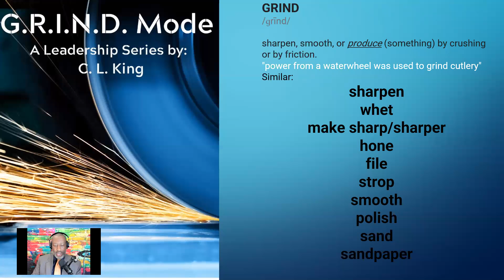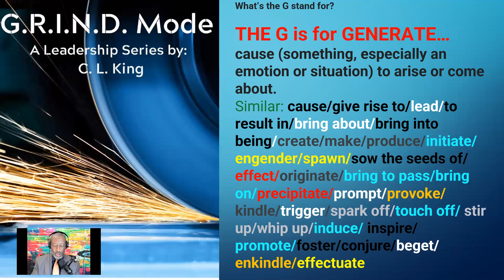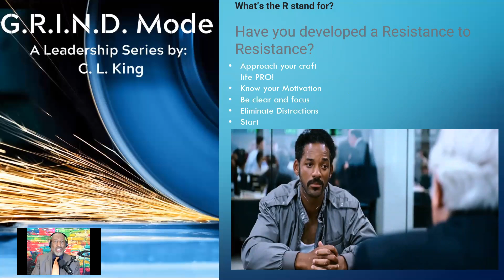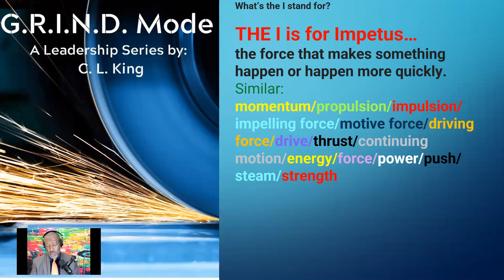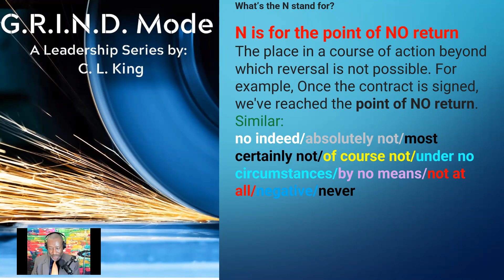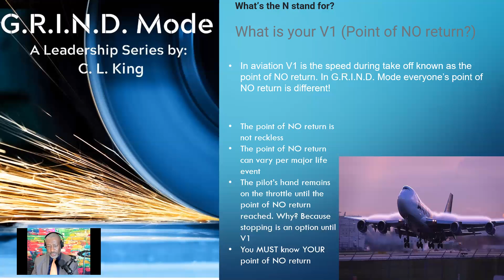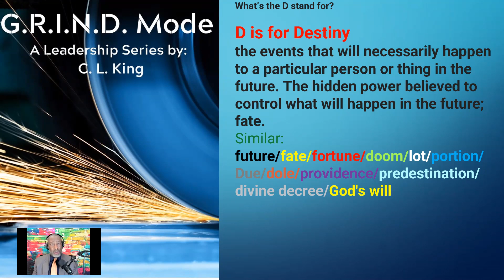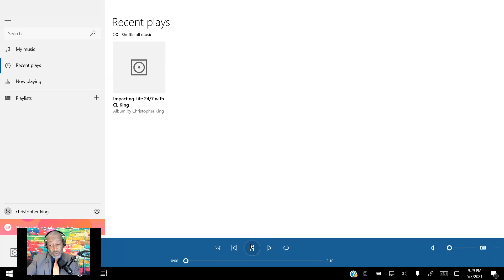G.R.I.N.D. Mode Training with C. L. King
What is the mentality of the successful? In this episode C. L. King walks you through a five-step process for getting into G.R.I.N.D. Mode.